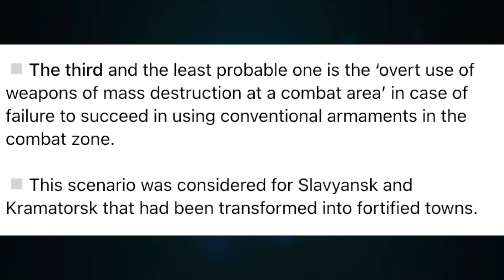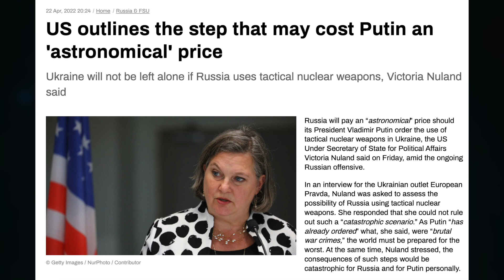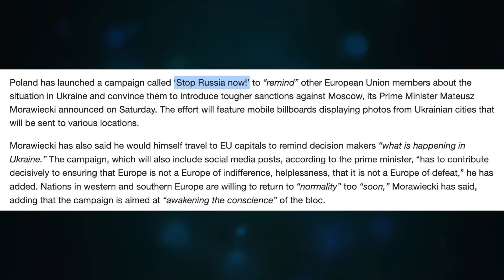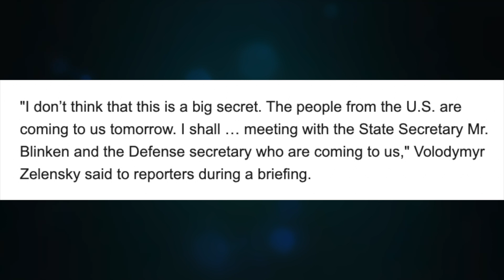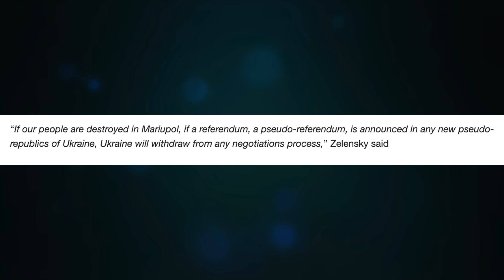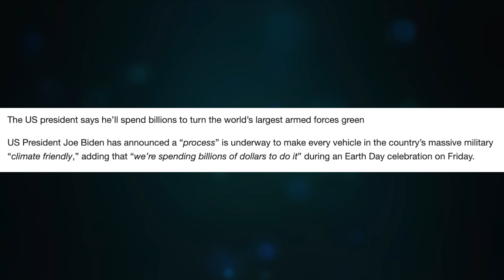Tactical nuke talk projection. Poland's "Stop Russia Now!" campaign. Green US Military. Update 1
Topic 510

CRYPTO SUPPORT
BITCOIN: 3JvdnoyWMb93hSRgk58ZstUxg11PW9mKSr
ETHEREUM: 0xF39BdFb41f639B82E3D2Bf022828bC6394F533A3
LTC: MGFiMC18ZViF6DcCixMqAAP11TG4tF6Acj
ADA: addr1v94ayqu53uklgqnn6c4x4weu8zk4uw78km8capd5rjdc06q28j370
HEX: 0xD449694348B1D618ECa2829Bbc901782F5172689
EMC2: EXX4KK9pZLx7uiLWnCXtp7iMKjtq6o5b6R